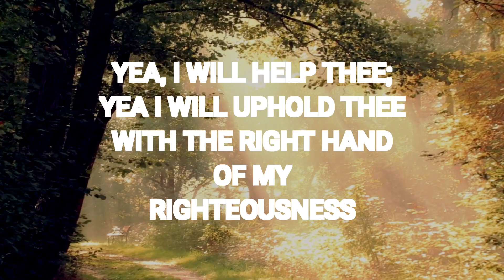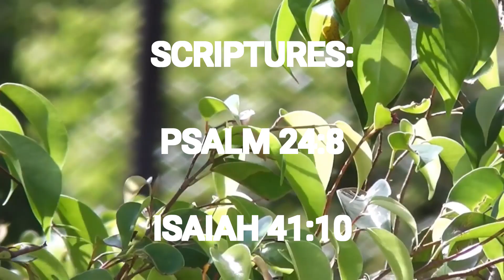God Does Not Want Us To Fear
Quick encouragement in hard times.